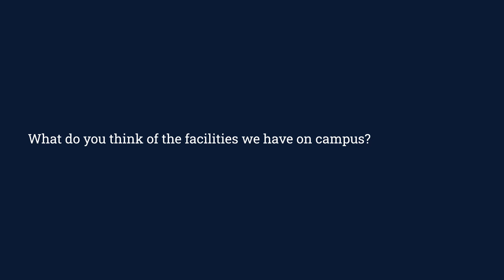Why study Autonomous Vehicle Dynamics and Control MSc - Julianne